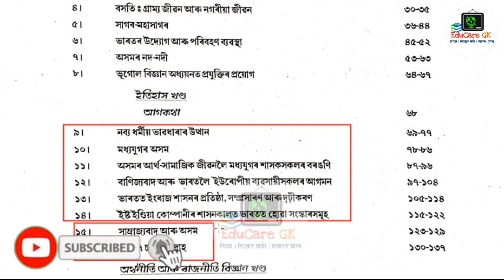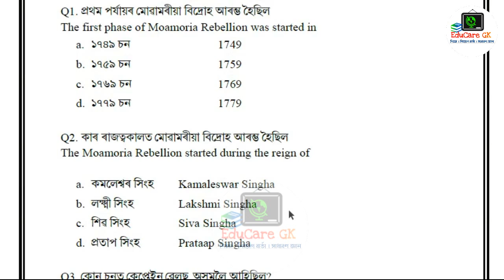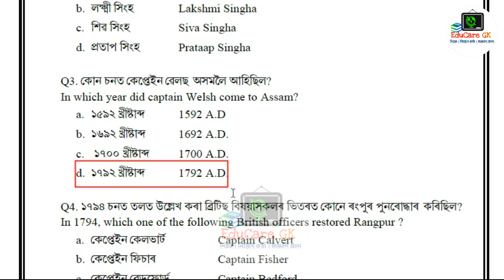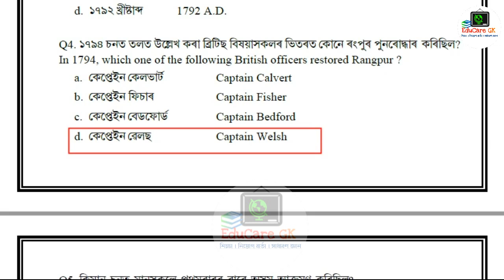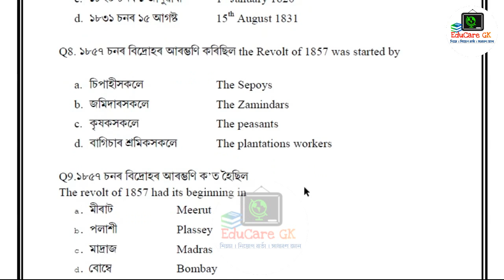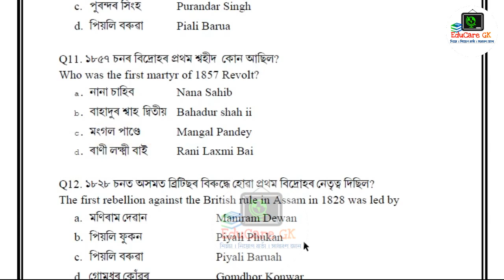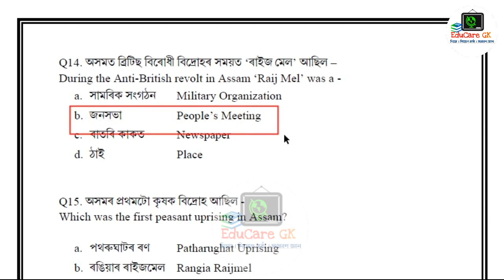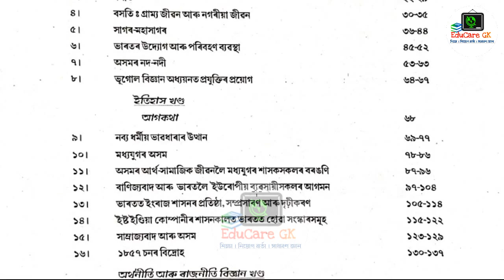Most Important MCQ’s | Social Science | Episode 09 | Assam Direct Recruitment 2022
PDF Download কৰিবলৈ.

আন্তৰিক নমস্কাৰ জনালোঁ.. 🙏

অসম চৰকাৰৰ আগন্তুক ১ লাখ নিযুক্তিৰ লগতে আন সকলোধৰণৰ Competitive Examত সহায় হোৱাকৈ আমি তলৰ কিতাপবোৰ বাচনি কৰিছোঁ। আপোনালোকে Link বোৰত Click কৰি কিতাপ সমূহ কিনিব পাৰে।

📖 প্ৰস্তুতি সাৰথি (চন্দ্ৰ প্ৰকাশ)
📖 নিয়োগ দৰ্পণ
নিযুক্তিৰ বাবে প্ৰস্তুতি (GBD)

📖 সংক্ষিপ্ত অসম বিশ্বকোষ (শান্তনু কৌশিক বৰুৱা)
📖 ASSAM YEAR BOOK 2022 (Assamese)
📖 Assam Police Constable Recruitment Exam 2021-22

📖 General Studies Paper 1 2022
📖 General Studies Paper 2 2022